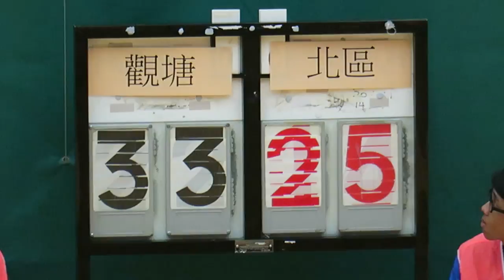觀塘vs北區(2017.5.14.第六屆港運會女子籃球八強)精華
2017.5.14.中山紀念公園體育館 12:30 觀塘(藍) 66 : 50 北區(白)